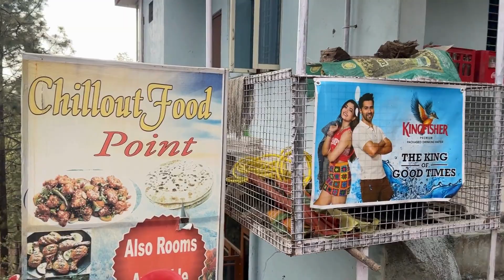Discover Spiritual Bliss & Paragliding Thrills in Bir | Paplung Sherabling Monastery Part 4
Welcome to thefreelancertravelers channel! Join us on an unforgettable journey to Paplung Sherabling Monastery in Bhattu and Bir, a paradise for adventure seekers and spiritual explorers alike. In this video, we capture breathtaking views of the majestic Himalayas, immerse ourselves in the serene ambiance of the monastery, and experience the thrill of paragliding from Bir, one of the best paragliding spots in the world.

Get ready to be inspired as we showcase the beauty of this unique destination, share our travel tips and insights, and take you along every step of our adventure. Whether you're a nature enthusiast, a culture lover, or an adrenaline junkie, there's something for everyone in this enchanting region.

Join us as we live our passion for travel and exploration with thefreelancertravelers!

Audio File Title:

Cinematic Documentary

Audio File ID:
115669